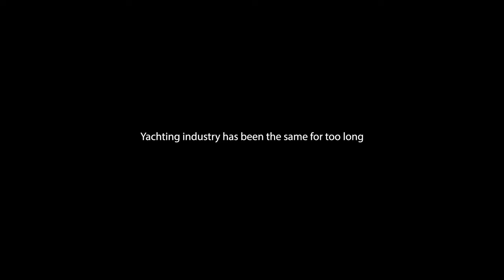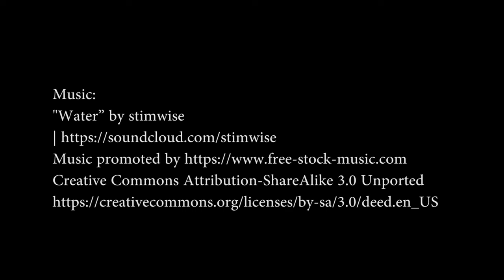Pagurus Solar Hybrid Amphibious Catamaran Yacht can Crawl on Land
Italian designer Pierpaolo Lazzrini introduces yet another innovative watercraft called the ‘pagurus’ or the ‘crabmaran’. formed as a 25-meter long amphibious catamaran, the newly designed vessel uses solar power to make its way through water and land.

Pagurus is a 25-meter (82-foot) solar-powered hybrid catamaran that can accommodate a total of 8 guests and 4 crew members. Living spaces are available in the two side hulls, in two or three rooms on each side, with kitchen and bathrooms.

Sailing propulsion is achieved with dual stern drive propellers, coupled with twin 890hp diesel engines, capable to move the ‘pagurus’ to an estimated top speed of 24 knots. in the immersed part of the yacht, the hulls are designed with a recessed space that guests two steel cylinders on each side, each one with a helical spiral flange like the thread of a screw. With the help of water friction, the screw cylinders generate energy to recharge the yacht batteries while sailing. Each cylinder is interconnected to an independent engine, which is connected to a trans fluid transmission and is able to generate motion in water (5 knots), along with simultaneous energy.

Concept Boat
barco de concepto
barco conceito
barca di concetto
Konzeptboot
概念船
コンセプトボート
अवधारणा नाव
konsept tekne

Amazing boat
tolles Boot
barco incrível
barca incredibile
barco asombroso
geweldige boot
很棒的船
素晴らしいボート
अद्भुत नाव
muhteşem tekne

electric boat
barco elétrico
barca elettrica
elektrische boot
elektrisk båt
perahu listrik
bateau électrique
elektrisk båd
Elektroboot
電動船
電気ボート
elektrikli tekne
बिजली की नाव
Torqeedo

Solar watercraft
Solar boat
barco solar
barca solare
solbåd
zonne-boot
Solarboot
perahu surya
bateau solaire
güneş teknesi
ソーラーボート
太陽能船
सौर नाव